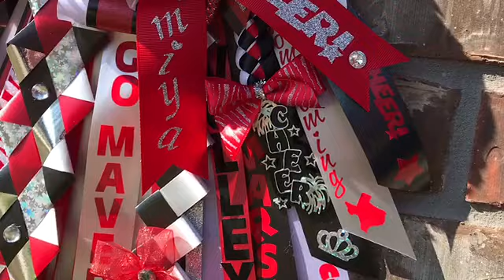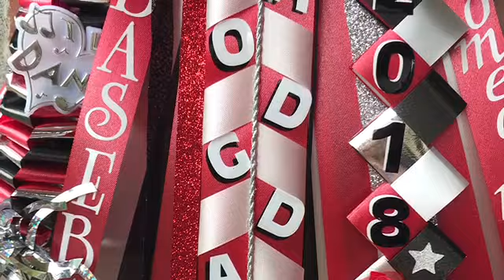Marshall Mavericks homecoming mums by H Cooper/ Crafty bug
Some mums I have made for Marshall, tx